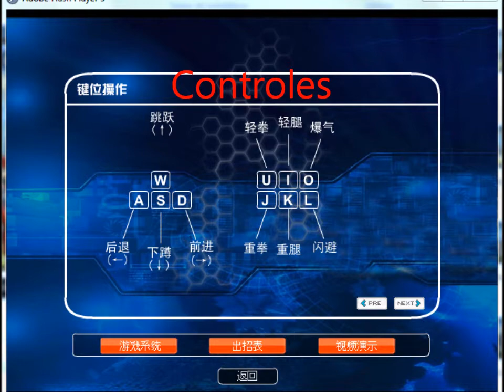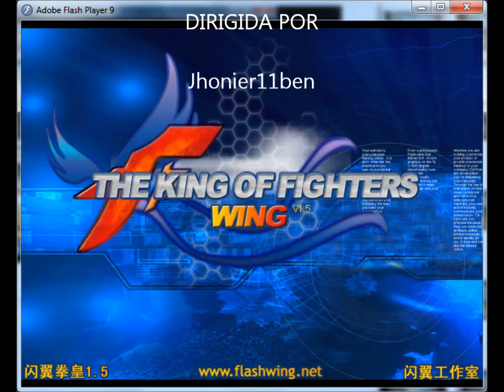Combo de Iori en KOF Wing 1.5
Este es el video del combo de Iori Yagami (八神庵) de "Mis combos en KOF Wing 1.5" que no se muestra todo por una razon desconocida¿?